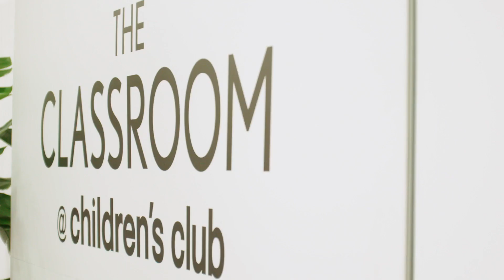CHILDREN'S CLUB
CHILDREN'S CLUB is an international exhibition featuring every category of children's clothing from newborn to age 12, layette items, fashion accessories, footwear, toys and gifts. Exhibiting brands reflect an eclectic base of established collections and new designers bursting onto the scene. Check out the highlights from August 2018!